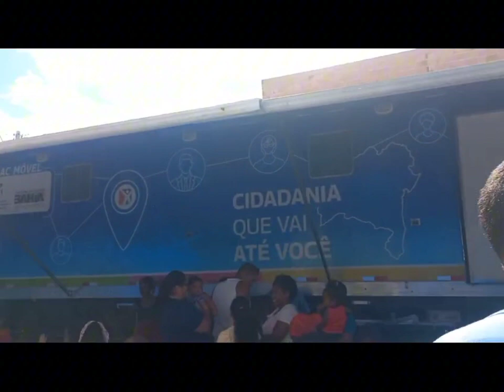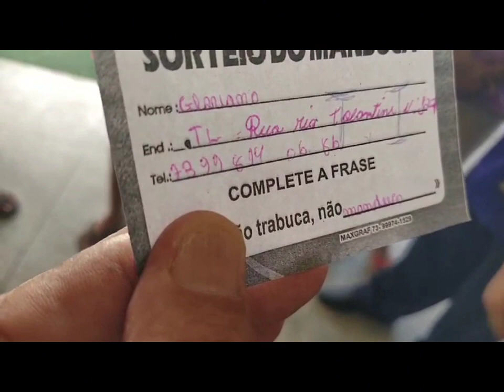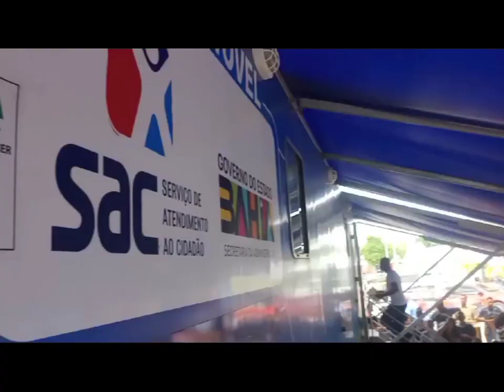Mercado Municipal de Itabatã BA